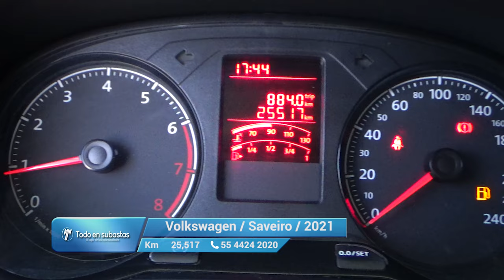Volkswagen / Saveiro / 2021 - 10791